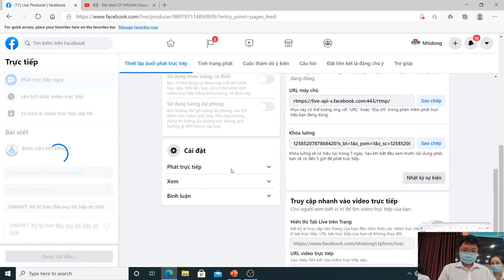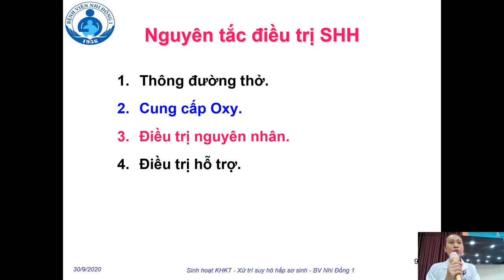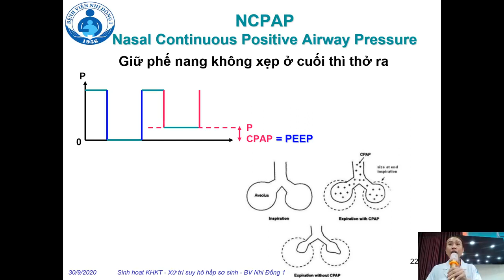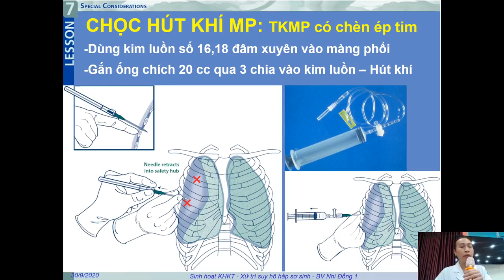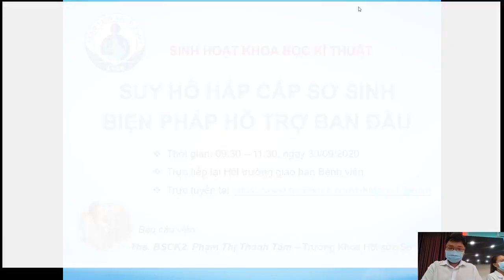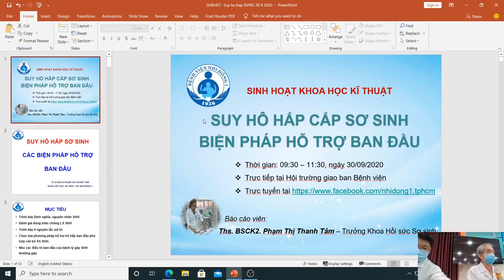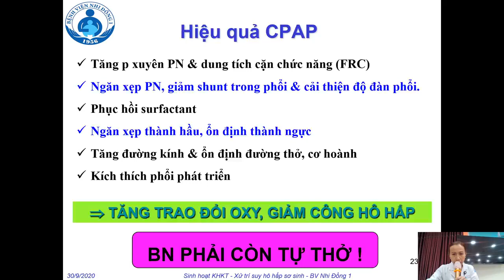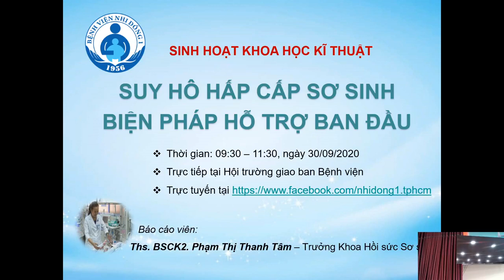Suy hô hấp cấp sơ sinh